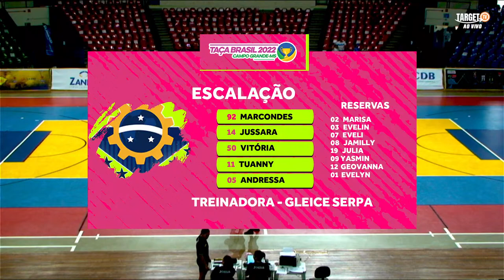Taça Brasil Adulto Feminino Divisão Especial 5ª Rodada - Rodada Dupla - Jogo 17 e 18 - Ao vivo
A Taça Brasil de Futsal Adulto Feminino Divisão Especial  você acompanha todos os jogos ao vivo no YouTube da CBFS com a parceria da Target TV de Campo Grande/MS. A Competição está acontecendo no Ginásio  Guanandizão, em Campo Grande/MS. É importante mencionar que nesta edição da Taça Brasil de Futsal, está composta por 3 grupos sendo um com 5 equipes e dois com 4 equipes, com quartas de finais, semifinais e final. Nas quartas de finais, a equipe que fez melhor campanha, joga por um empate e a partir das semifinais, em caso de empate no tempo normal, a partida vai para prorrogação e persistindo o empate no tempo extra, o classificado será definido nos pênaltis

Jogo 17 - 08h00min (Horário Local) 09h00 (Horário Brasília)
Vila Nova F. C. (GO) x Clube 2004/ Kath Prosports (BA)

Jogo 18 - 10h00min (Horário Local) 11h00 (Horário Brasília)
São José Futsal (SP) x SK Boa Esperança (ES)